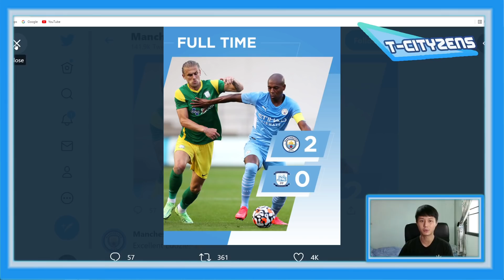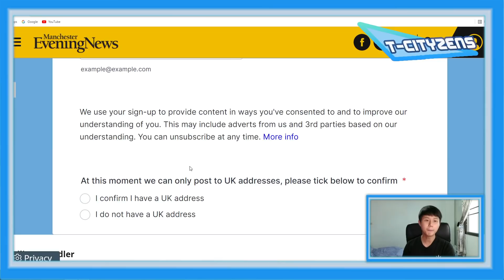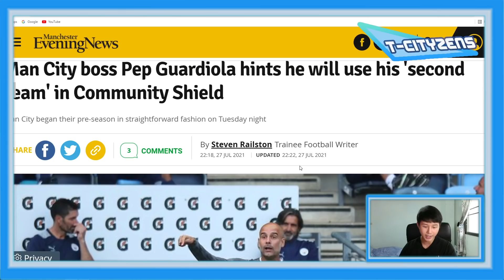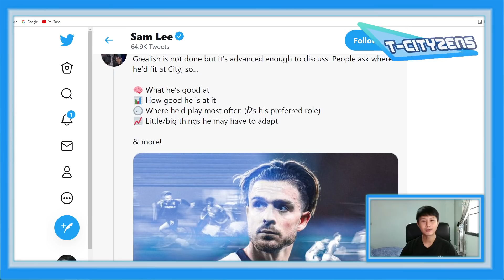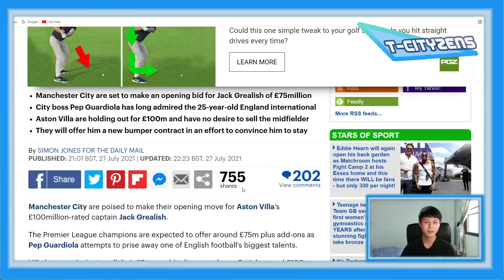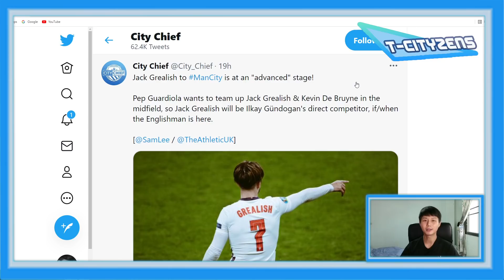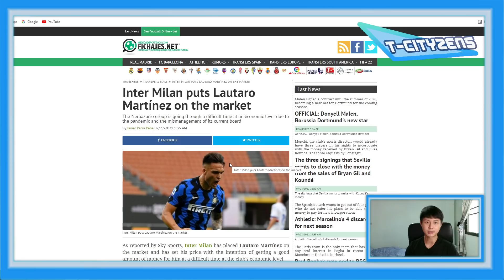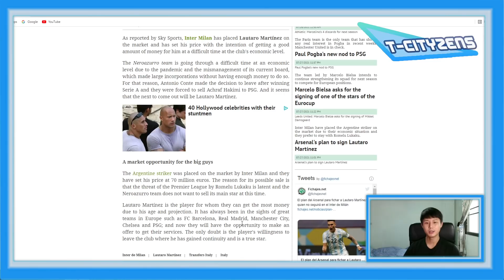Update ข่าวแมนซิตี้ประจำวันที่ 28.07.64 | แซม ลีมาเอง!!! เทียร์1รายงานซิตี้เจรจาขั้นสูงดีลกรีลิช